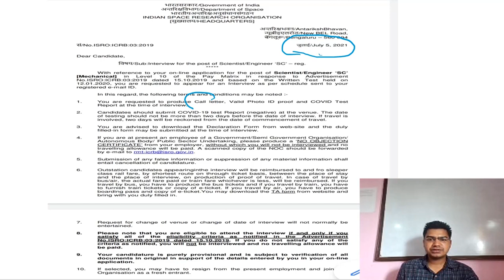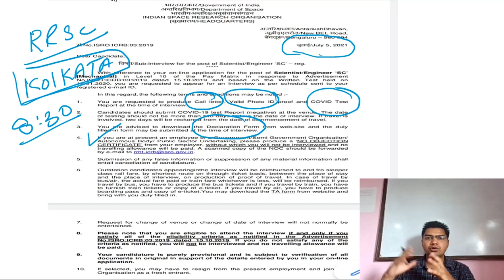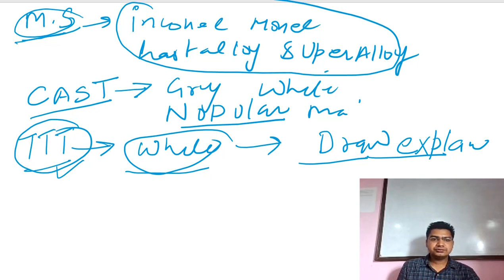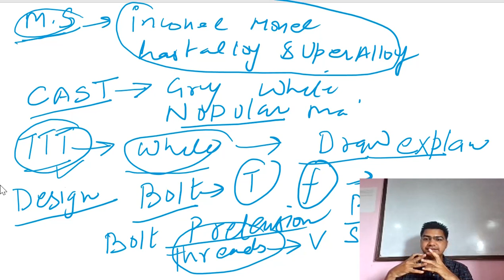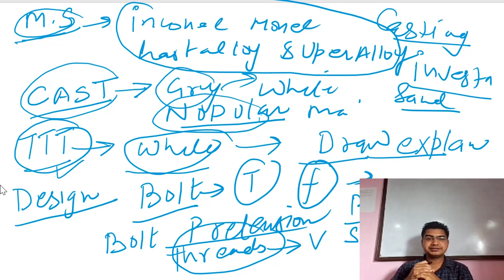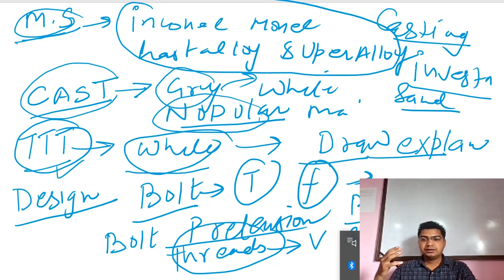My ISRO Interview Experience 2021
I will discuss about ISRO